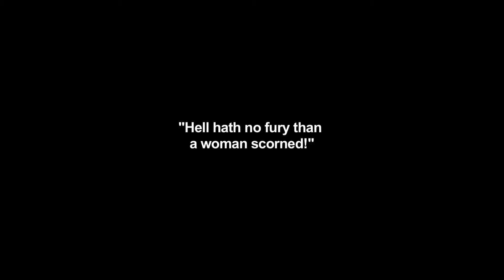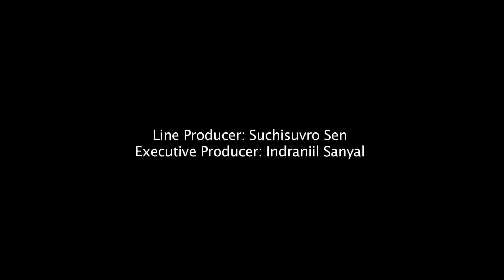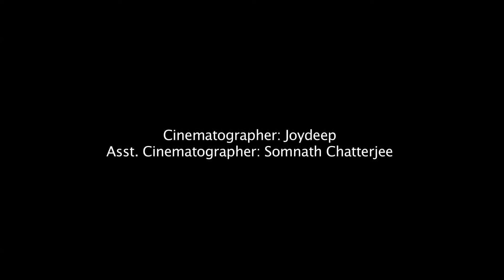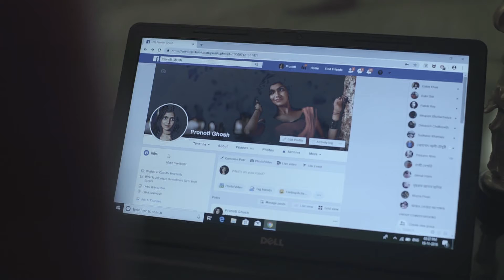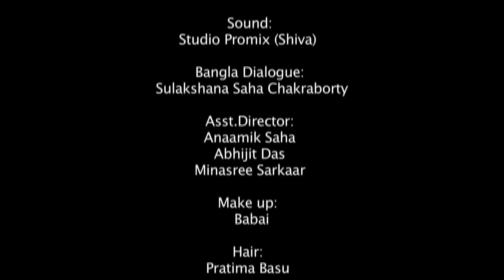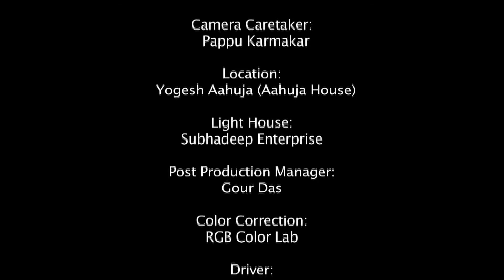ABOGYAA / SCORNED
Rejected by her live-in partner BENOY, UTTARA seeks him out with a proposal: a polyamorous relationship if he  weds her. Failure to persuade Benoy into agreement leads her attempt at persuading him by threatening to shoot. Will Benoy succumb to a polyamorous relationship?